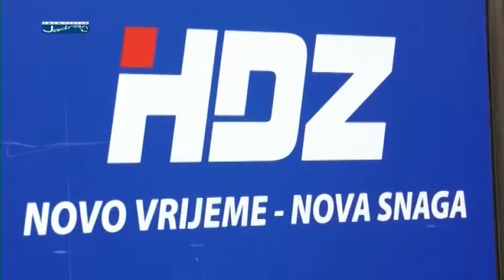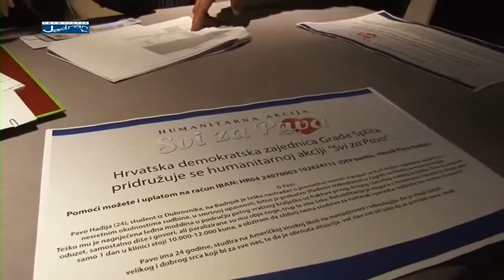Županijska kronika SDŽ Siječanj 2015. 4